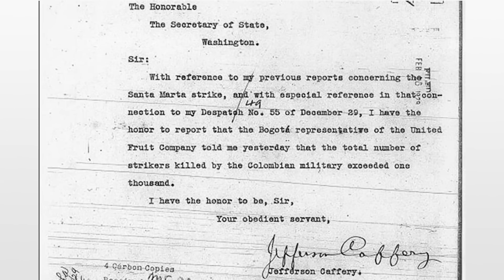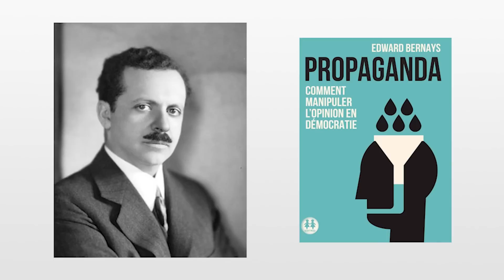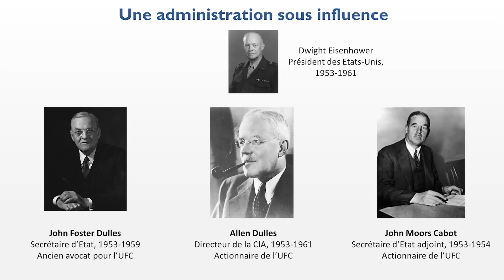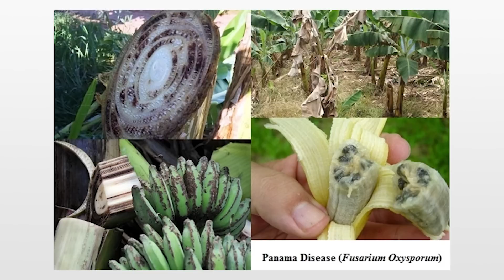La sombre histoire de la banane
S'inscrire à la formation "Naturabalance" (nutrition pour tous) ►